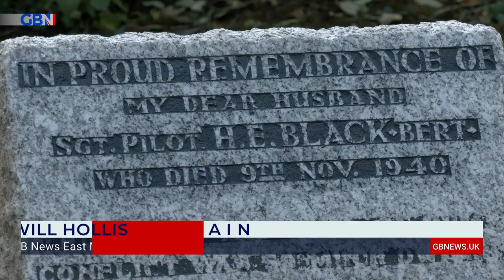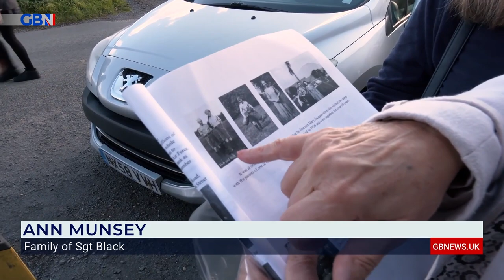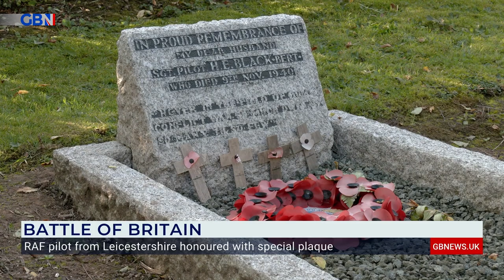Second World War fighter pilot Sergeant Herbert Black honoured with a special plaque